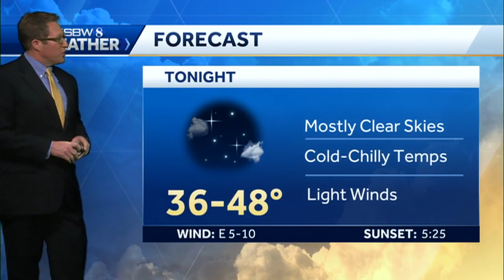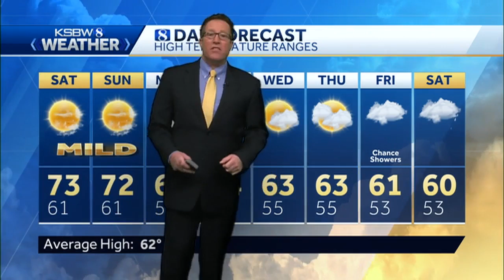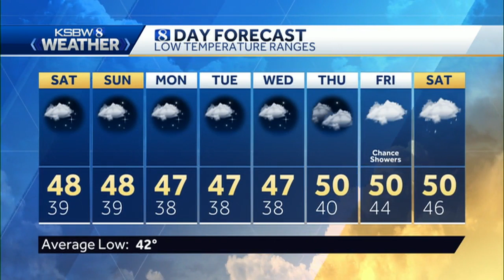Friday p.m KSBW Weather Forecast 01.25.19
KSBW Chief Meteorologist Lee Solomon has your weekend forecast